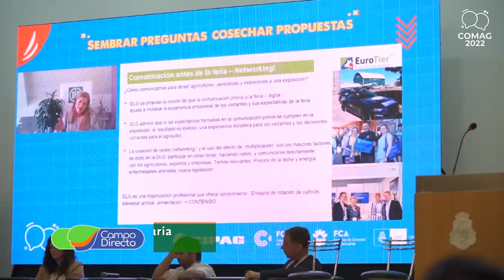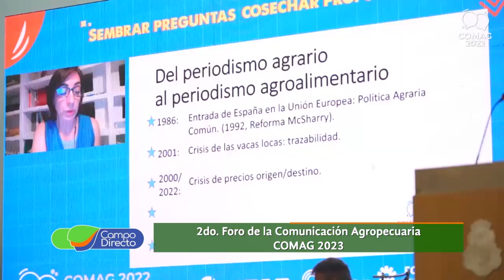Llega COMAG 2023, el foro del periodismo agropecuario de Córdoba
Llega el COMAG 2023. Te invitamos a participar de un evento imperdible que se llevará a cabo el próximo 23 de Agosto.⁣⁣ Una 𝗼𝗽𝗼𝗿𝘁𝘂𝗻𝗶𝗱𝗮𝗱 𝘂́𝗻𝗶𝗰𝗮 𝗱𝗲 𝘀𝘂𝗺𝗲𝗿𝗴𝗶𝗿𝘁𝗲 𝗲𝗻 𝗲𝗹 𝗺𝘂𝗻𝗱𝗼 𝗱𝗲 𝗹𝗮 𝗰𝗼𝗺𝘂𝗻𝗶𝗰𝗮𝗰𝗶𝗼́𝗻 𝗮𝗴𝗿𝗼𝗽𝗲𝗰𝘂𝗮𝗿𝗶𝗮 𝘆 𝗰𝗼𝗻𝗲𝗰𝘁𝗮𝗿se 𝗰𝗼𝗻 𝗲𝘅𝗽𝗲𝗿𝘁𝗼𝘀 𝗱𝗲𝗹 𝘀𝗲𝗰𝘁𝗼𝗿.